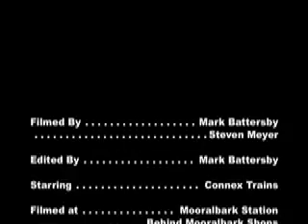Connex Trains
This is an asignment i had to do. It is on connex trains with some good shots